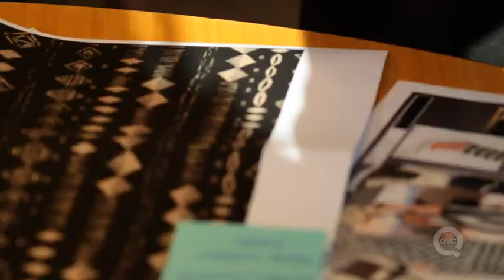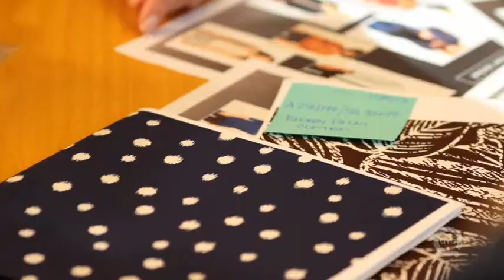A Susan Graver Story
A day in the life of Susan Graver.